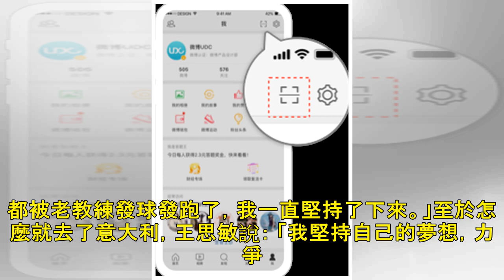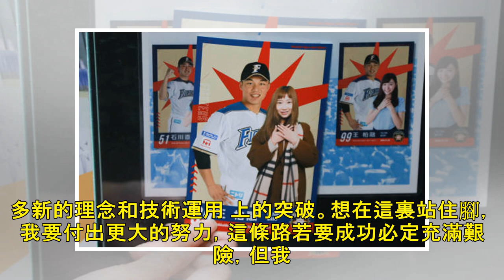王思敏簽約意甲女排豪門 將先出戰4人製沙排聯賽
就在接近本週末之際，消失了一段時光的加盟過郎平的中國女排國家集訓隊成員、原北京汽車女排自由人22歲的王思敏正式簽約意大利女排甲級聯賽豪門布斯托阿西奇奧球會，球會先給她安排的並不是室內排球，而是4人製沙灘排球聯賽，王思敏出任隊長。 　　王思敏去年因故從北汽女排過早退役，這是廣大北京球迷認為的一個遺憾。消失了一段時間，就在本週小女生把本報記者當作長輩，給記者發送來了自己最新動 態，原來她跑到意大利米蘭去了，居然加盟了意甲豪門布斯托阿西奇奧球會，當然她現在是以自由人身份加盟該球會。球會也給予她一個熟悉環境的機會，並 沒有過早地安排室內排球比賽，而是讓她參加沙灘排球賽季比賽。 　　王思敏說：「有誰瞭解...